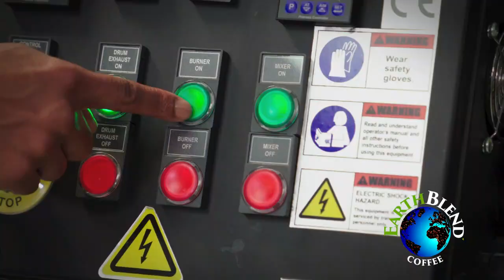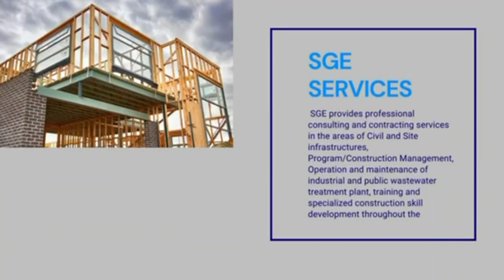KOMICAL KONVERSATION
KOMICAL KONVERSATION IS BRINGING YOU NOTHING BUT REAL SITUATIONS IN A COMICAL WAY!

WE ASK THAT YOU SHARE AND WE GREATLY APPRECIATE YOUR SUPPORT.

EARTH BLEND COFFEE - ROASTED RIGHT HERE IN JACKSON, MS - SIGNATURE BLEND NOW $9.99! - LIVE IN JACKSON? GET YOURS DELIVERED!